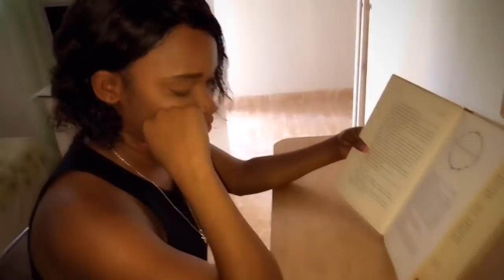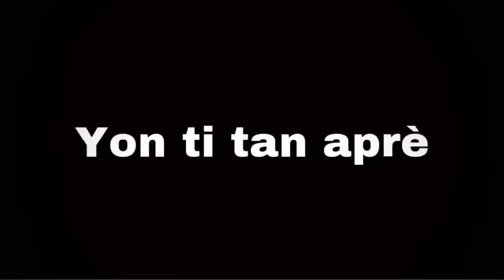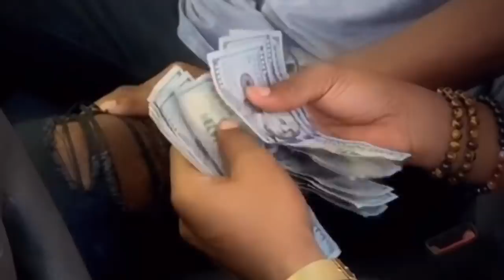Papa blofè #18 bagay yo melanje pi rèd vin gade sak pase Djemsly ak papa nana 😳😳